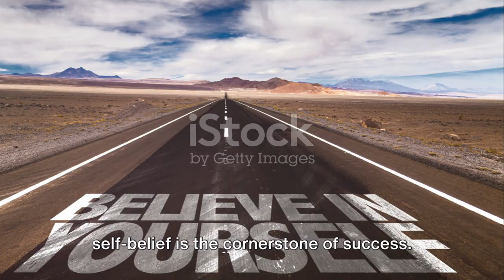BELIEVE YOU CAN: A SUCCESS GUIDE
Success Mindset